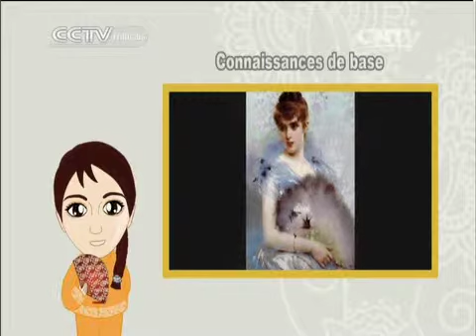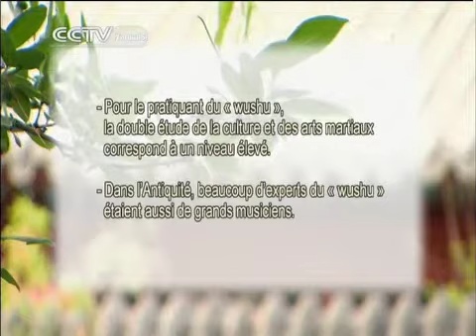kung fu 11/14/2014 Kung-fu11/14/2014 Kung-fu